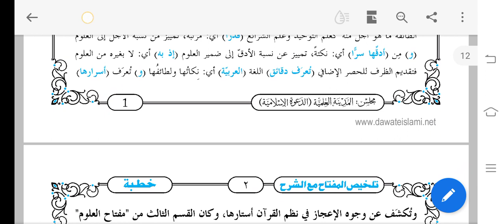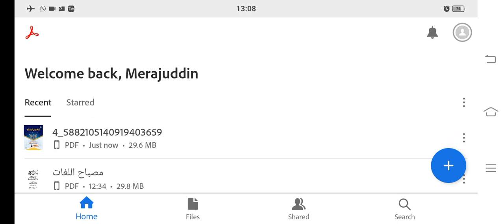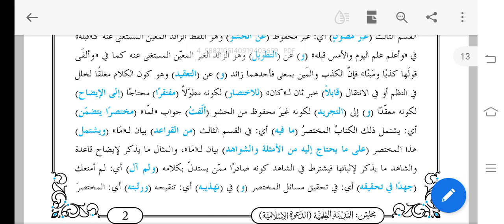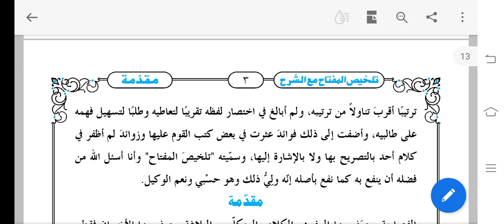تلخیص المفتاح، خطبہ 01# Talkhisulmiftaah#Lesson 01# Darsenizami#Arabi Adab#Maulana Merajuddin Razavi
تلخیص المفتاح، خطبہ 01# Talkhisulmiftaah#Lesson 01# Darsenizami#Arabi Adab#Maulana Merajuddin Razavi#علم المعانی#عربی ادب# علم البلاغۃ # Arabic language grammer